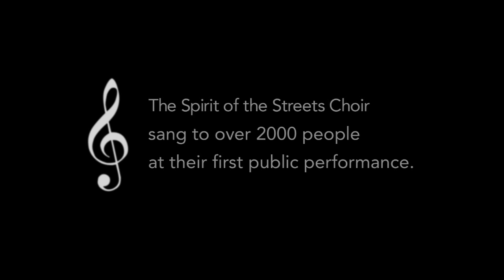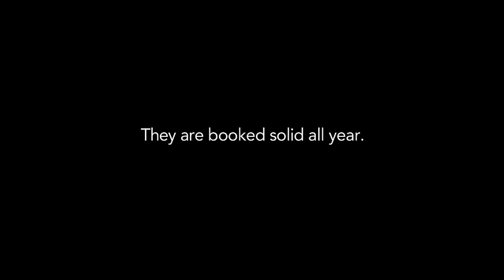Spirit of the Streets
Each Tuesday afternoon, the strains of an unlikely assortment of voices run through vocal scales in a tiny church hall. Under the charismatic direction of Musical Director, Bernard Carney, the divergent voices come together to create the Spirit of the Streets Choir.

While members of the choir may struggle to communicate in everyday life, they are proud of their singing and express themselves through song as they have never done before.

The choir performs regularly at various venues and public forums around Perth and although there is strong audience demand, not all members perform publicly due to their physical disabilities, intellectual impairment or their involvement in drug or alcohol rehabilitation programs.

For these members, the choir provides tremendous support by offering a safe place from which to begin their journey back into the wider community. For some it has become their family.